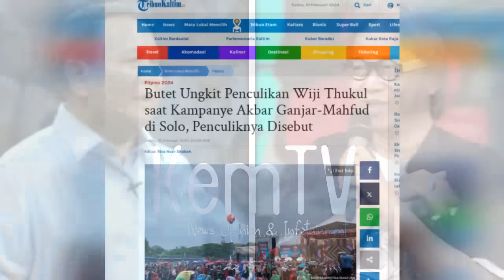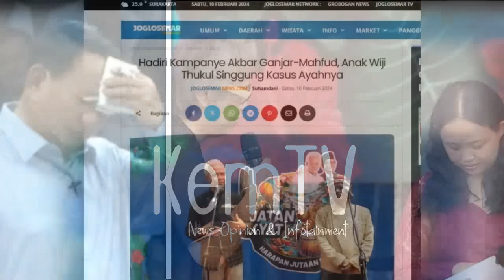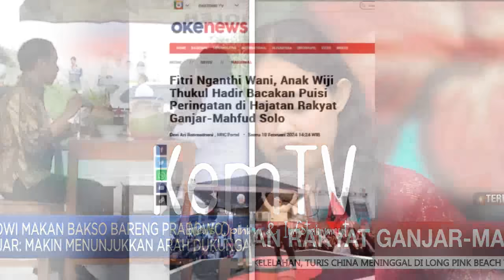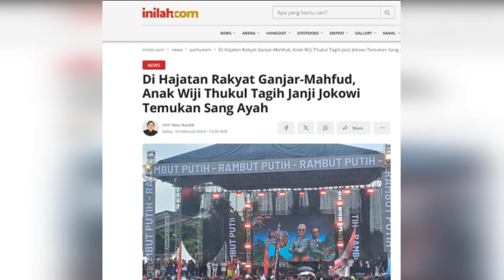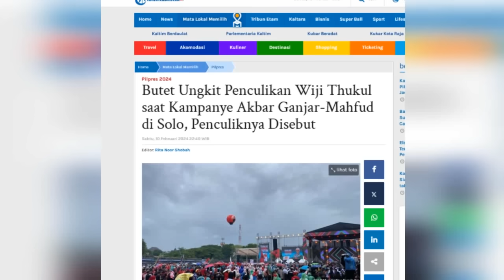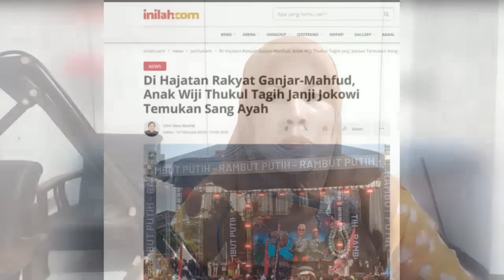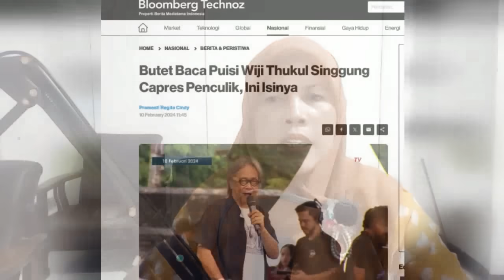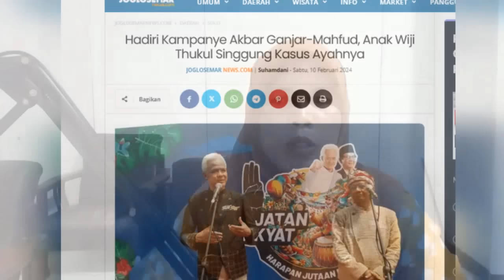Ditagih Janji❗Koar2 Tuntaskan HAM Malah Berkoalisi, Jokowi-Prabowo 'Dirujak' Butet-Anak Wiji Thukul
Budayawan asal Yogyakarta ikut memeriahkan kampanye akbar pasangan capres-cawapres Ganjar-Mahfud di Benteng Vastenburg, Solo, Sabtu, 10 Februari 2024. Dalam orasinya Butet menyinggung penyair Widji Thukul yang menjadi korban penculikan.

“Dari Solo lahir seorang penyair besar yang menjadi martir lahirnya demokrasi di Indonesia, sahabatku Widji Thukul,” kata Butet di depan ribuan pendukung Ganjar-Mahfud saat kampanye di Benteng Vastenburg, Solo, Sabtu, 10 Februari 2024.

Menurut dia, Widji Thukul merupakan penyair yang menjadi korban penculikan pada saat reformasi 1998. Dalam kesempatan itu, ia juga menyebut bahwa pelaku penculikan korban 98 itu dilakukan salah satu capres.

“Widji Thukul yang diculik, jadi yang menculik mencapreskan,” ucap Butet yang disambut riuh teriakan para pendukung Ganjar-Mahfud.

Ia juga menyebutkan bahwa hingga hari ini tidak diketahui kabar soal nasib penyair asal Solo. Bahkan hingga istrinya Sipon meninggal pada Januari tahun lalu juga belum diketahui keberadaan Widji Thukul.

“Sampai hari ini kita tidak tahu di mana kuburnya. Kalau memang sudah meninggal, bagaimana nasibnya kita tidak tahu,” ujar dia.

Dalam orasinya itu, Butet juga memanggil putri Widji Tukhul yang bernama Fitri Nganthi Wani. Saat naik ke panggung anak sulung Widji Thukul dan Sipon itu mendapat sambutan yang meriah dari para pendukung pasangan nomor urut 3.

“Saudara-saudaraku nanti saya akan membacakan puisinya Widji Thukul, tapi sebelumnya saya undang bersama saya ke sini Nganthi Wani, anaknya Widji Thukul. ,”kata dia.

Sementara itu Nganthi Wani menyampaikan ucapan terima kasih, karena telah diundang untuk hadir dalam kampanye terakhir paslon tersebut. Selain itu, dalam kesempatan ini juga bisa bertemu langsung dengan Ganjar dan Mahfud.